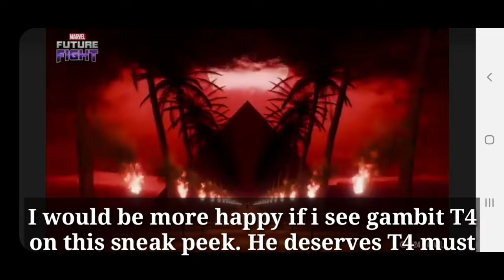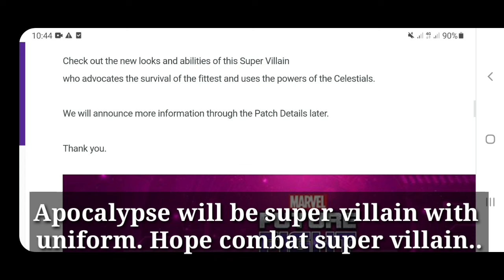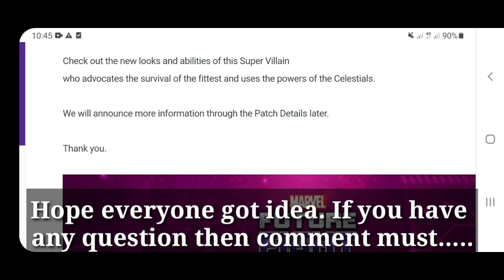Apocalypse T4 And New Uniform Confirmed - Marvel Future Fight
Apocalypse T4 And New Uniform Confirmed